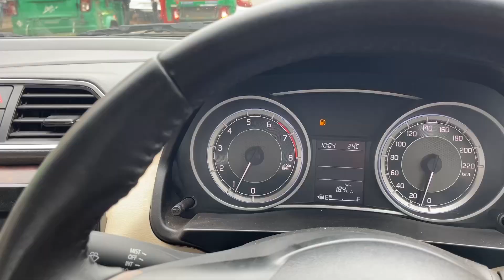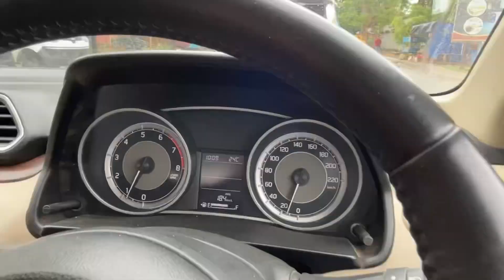IDIOTS ON THE ROADS OF RANCHI 🤬 | Water logging ho gaya sadkon pe Baarish ke kaaran | Ranchi Vlogs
Ranchi me baarish ke kaaran water logging ho gaya sadkon pe aur road bohot risky ho gaya two wheelers ke liye. See you all on 6th July in JSCA International Cricket Stadium for the Mega Blood Donation Camp ! Hope you like this Hindi Vlog.